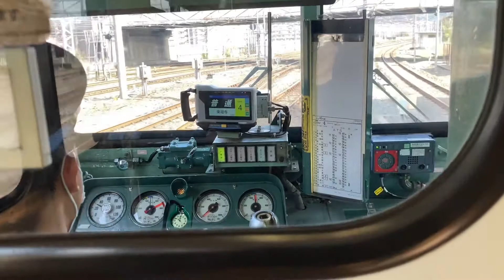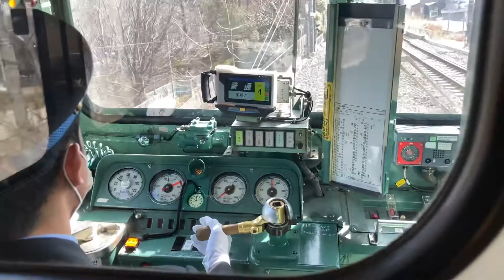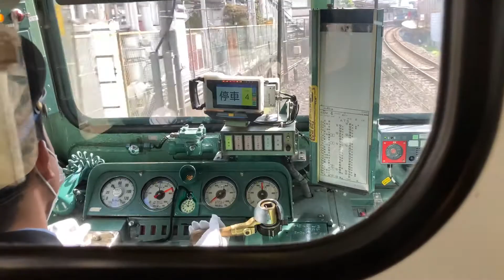奈良線 103系 ほぼ前面展望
国鉄時代のオリジナルの形を色濃く残す奈良線の103系
その103系の前面展望を京都から稲荷まで撮影しました
JR西日本は国鉄時代の様々な車両が健在でいつ来ても楽しめます
ですが今後置き換えが進むようなので、動画を公開しました
2021年2月　撮影